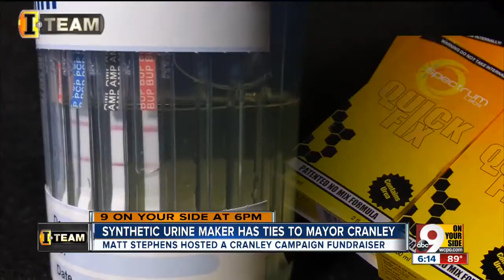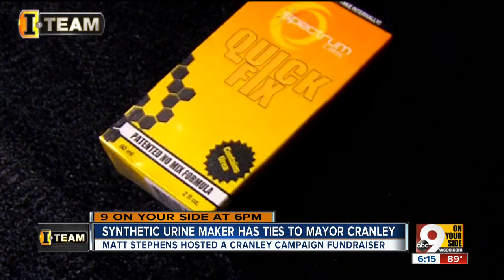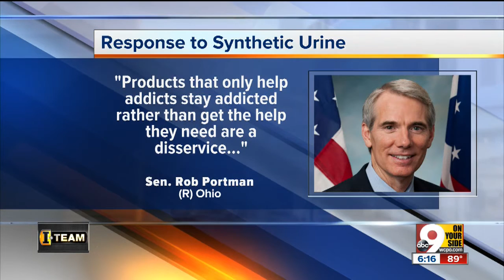I-Team: Man behind synthetic urine marketed for passing drug tests gave to John Cranley's campaign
The man behind a product that can help addicts pass drug tests had a small hand in local politics, the I-Team has uncovered.